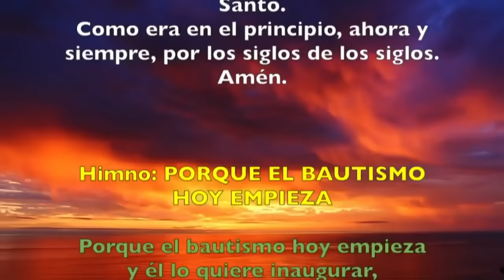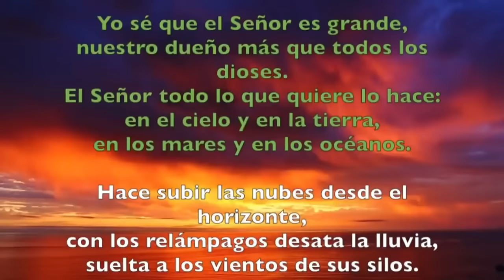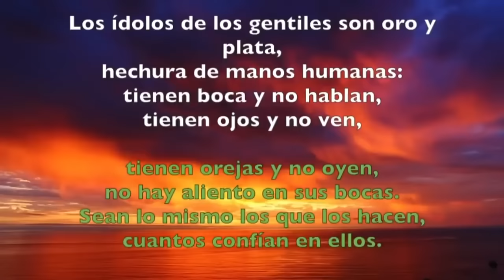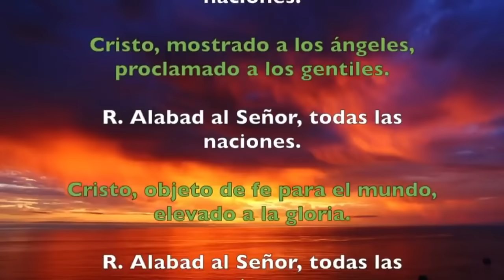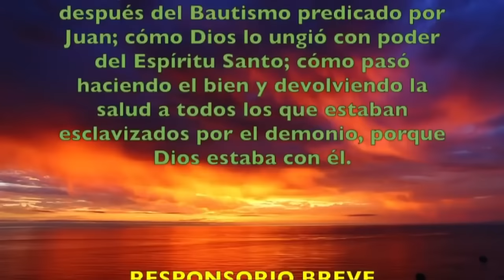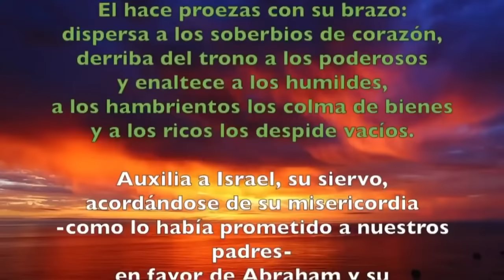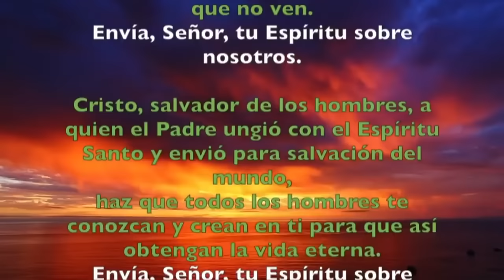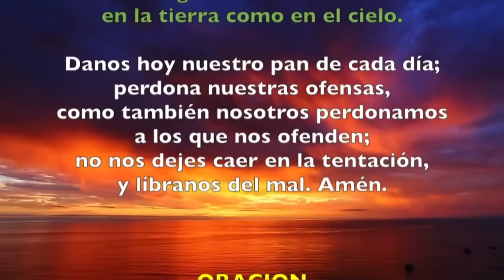Oración de la tarde (I Vísperas), DOMINGO 07 ENERO 2024 | EL BAUTISMO DEL SEÑOR